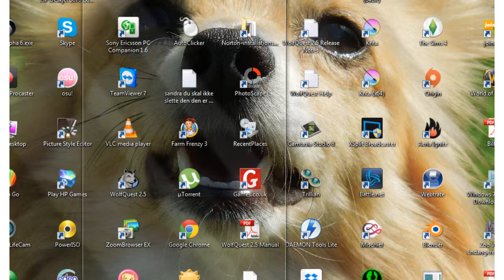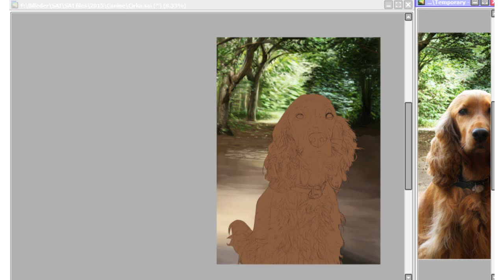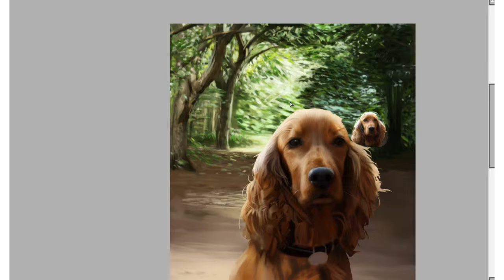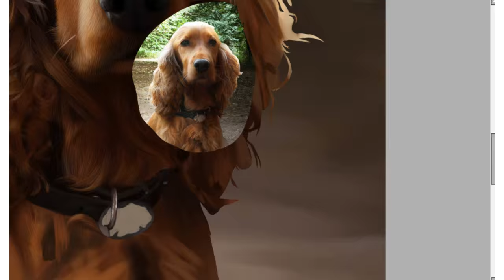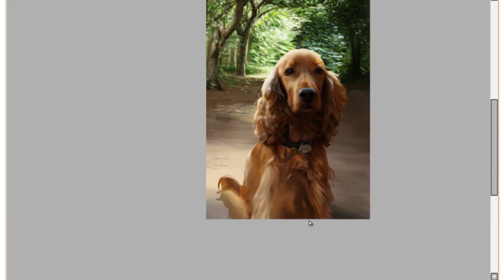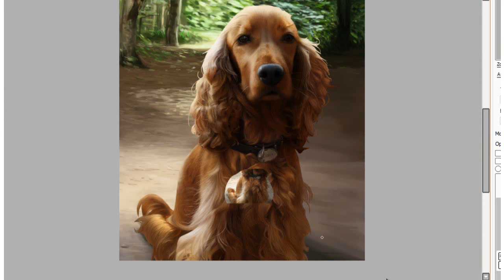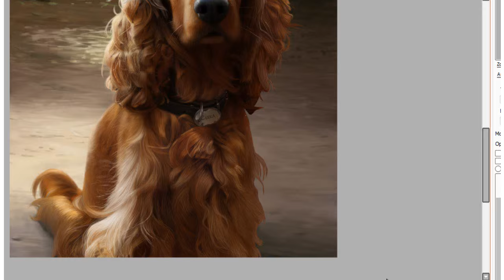In Memory of Cirka - Digital Portrait Painting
Hey guys!
I decided not to do an intro or voice-over for this, as this is a memorial drawing commissioned by a close friend of mine.
Cirka was his beloved friend for over 10 years, and I tried to honor her in the best way possible.
I originally got a photo of her in their backyard and then photoshopped a photograph I took my self into the background. That's how I created this image and the reference.